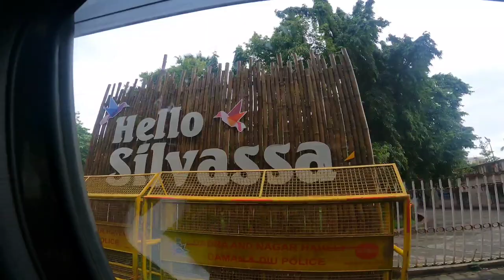Dadra & Nagar Haveli vlog || Union Territory || My first vlog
Hi, This is Raush Mehta nd  welcome to all of you on my youtube channel.This is my first vlog nd this vlog based on Darda & Nagar Haweli travel so don't skip the video catch all fun with dd01 rider